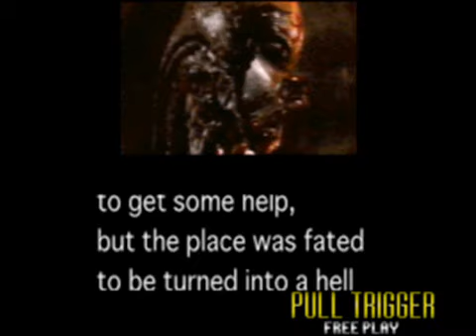Alien 3 The Gun Arcade Pt 2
Alien 3 The Gun Arcade Part 2